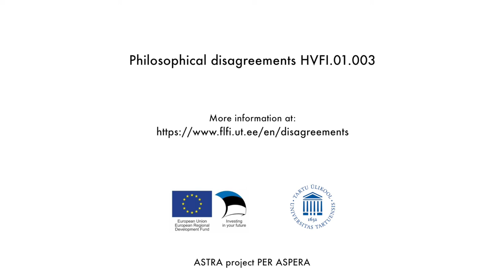Argumentation theory intro Frances